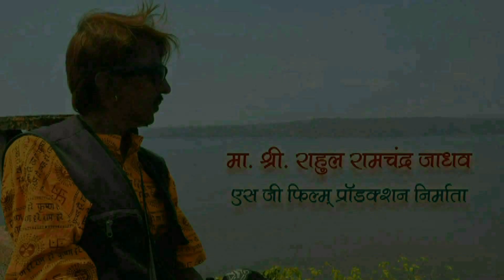SUR PURANE AAWAJ NAYI HAPPY BIRTHDAY SONG MUKESH WAGHMARE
SUR PURANE AAWAJ NAYI HAPPY BIRTHDAY SONG MUKESH WAGHMARE 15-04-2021SG FILM PRODUCTION MANNY MANNY RETURNS OF THE DAY ALL GROUP